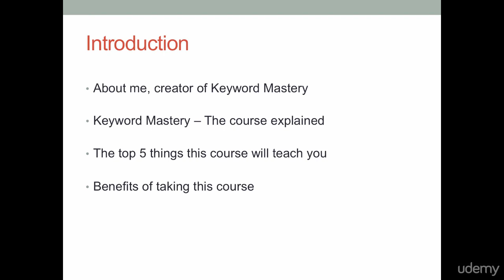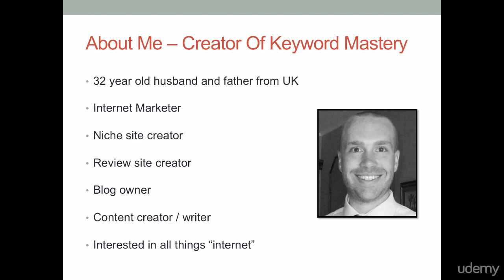How To Find Keywords To Reach The First Page Of Google - learn Keyword Research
What you'll learnA beginner-friendly introduction to the role of Keywords onlineComplete explanation of what Keywords are, their use and importanceThe various types of keywords and their different meaningsA full case study taking you through the process of Keyword ResearchLearn to use 2 extremely useful tools for completing Keyword ResearchBe able to identify Keywords to avoid Ways to know which Keywords will suit your needs the best5 Tricks for making the most of your KeywordsBest Practices for Keyword usageThings you should never do with KeywordsFurther learning and ways to continue building your knowledgeShow moreShow less
If you are someone who has a blog, website or E-Commerce store you may understand how difficult it can be to get people to discover you naturally online. Learning to do Keyword Research will give you an instant head start and advantage of increasing your chances to appear on the all-important first page of search engine results. Keyword Mastery shows you exactly how to use keywords to boost the SEO potency of your content and improve how search engines view your articles. Watch a live case study in action as we go step-by-step through the process of Keyword Research. What Keyword Mastery will teach you: What keywords are and why they are importantHow Keywords can help you reach the first page of GoogleThe reasons why doing Keyword Research can increase organic trafficHow to use fantastic tools to carry out Keyword ResearchTips and tricks for using Keywords in your content to boost your rankings
Contents and Overview The course will guide you through the full process of Keyword Research, aimed at beginners and full of important and useful information.  Starting with an overview of what Keywords are and the purpose they play in the online world, you will quickly grasp the importance of using Keyword Research and begin to understand how people are using it to gain an almost unfair advantage. You will then be taken step-by-step through the full process of Keyword Research.  Armed with your newly acquired knowledge, I will show you how to use two extremely powerful tools that will give you lists of viable keywords you can use to rank higher in search engines.  Throughout the case study, you will discover expert tips to ensure you carry out effective research, whilst learning how to avoid obstacles other website and blog owners often get tripped up by. Once you have learned how to use the two pieces of software, I will teach you how to use your keywords to maximum effect.  The end result is a wider knowledge of how people use Keywords to reach the front page of search engine results, and all the information required to join them!
this is the best Keyword Research course. you can download and watch for free after enroll.